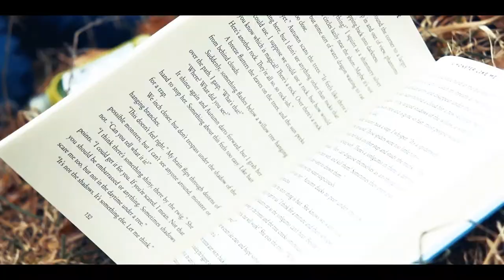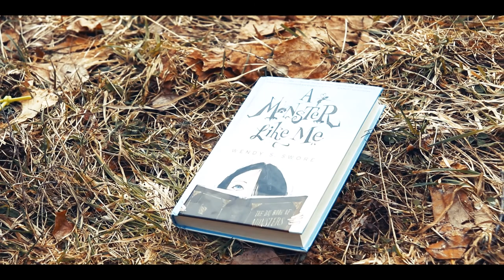Year 2020-A monster like me sequence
A short film my daughter and I made about the times we are in.